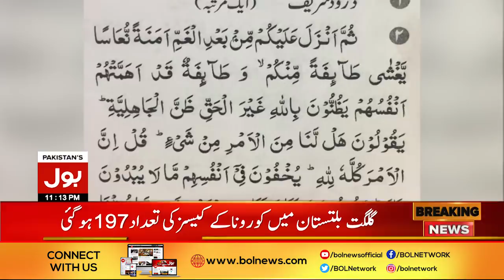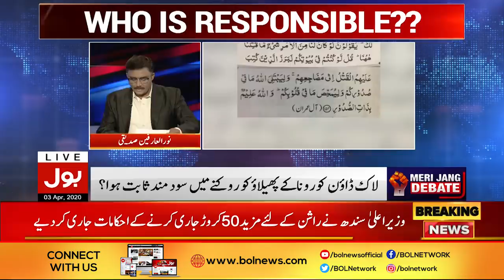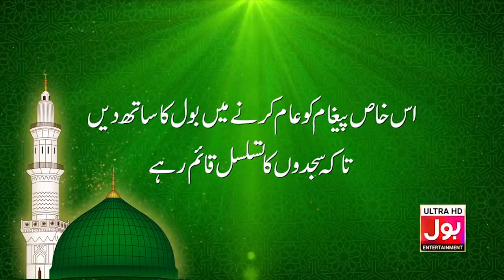Is Lock Down Helpful? | Meri Jang with Noor ul Arfeen | BOL News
Noor ul Arfeen slams PM Imran Khan | Meri Jang
Noor ul arfeen on imran khan government
Sindh announces partial lockdown